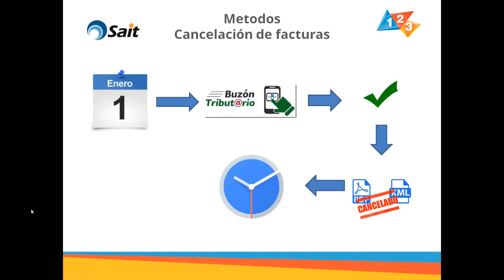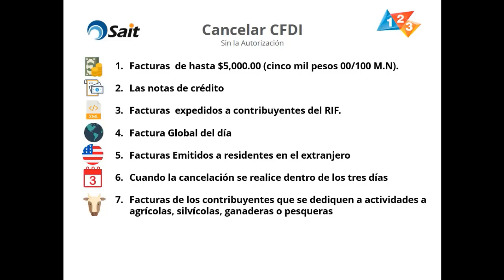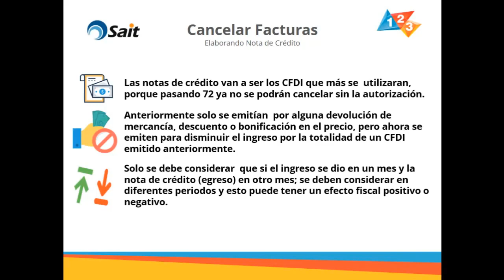Como Cancelar Factura CFDI 3.3 ? SAT 2017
Registrate y obtén 5 facturas ¡SIN COSTO!

Informacion:
(800) SAIT-123